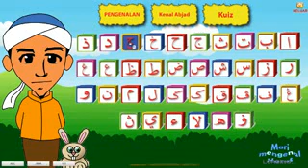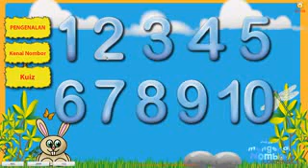2013 April 14 1:15 PM